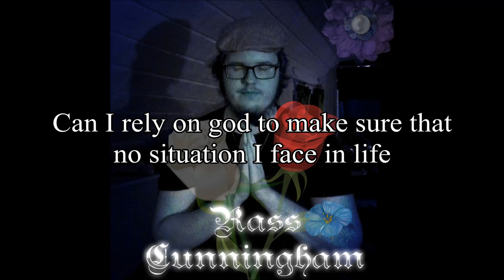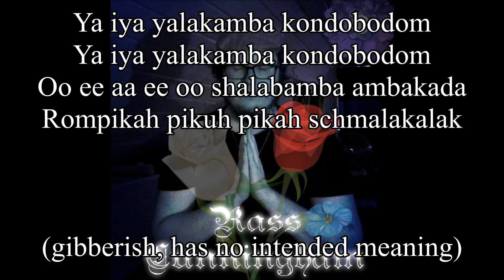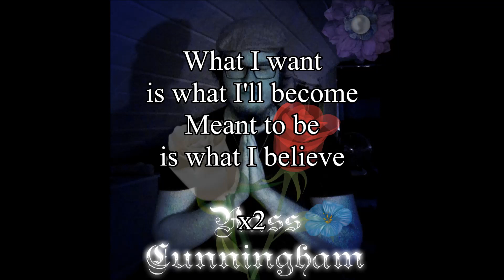"Malaise" by Rass Cunningham (Original)